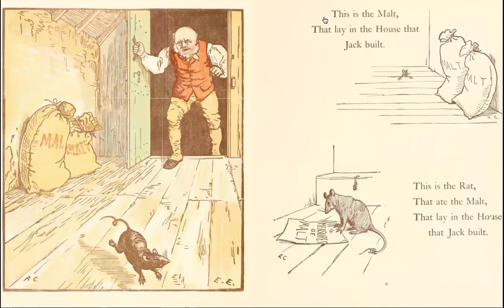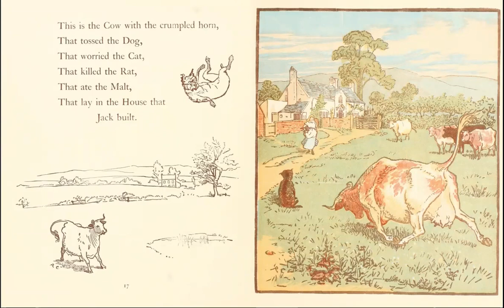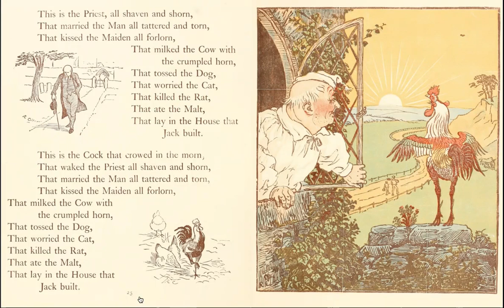This is the house that Jack built.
Each day we'll share a read along of a different poem.

Today's poem is "This is the house that Jack built". Although the poem is so old that we forgot its author, the illustrator of this publication of the poem is Randolph Caldecott.